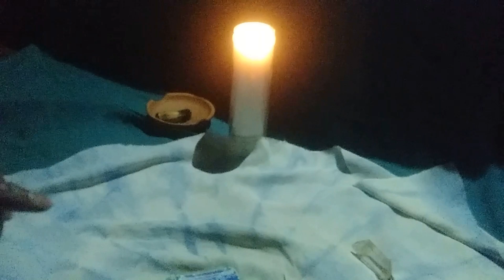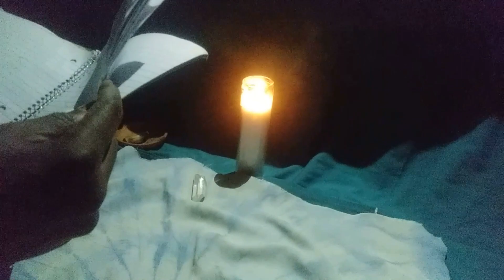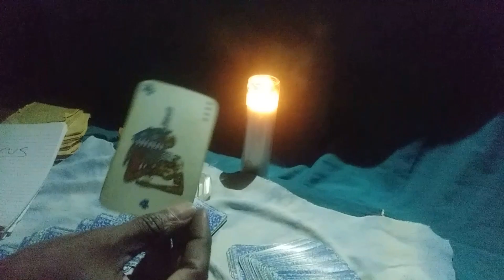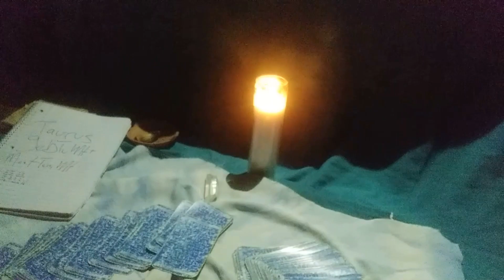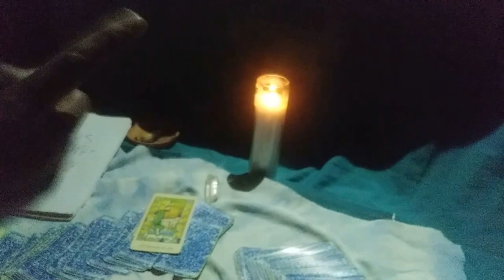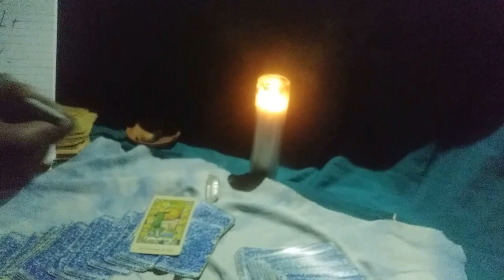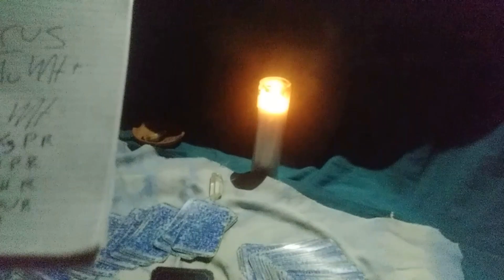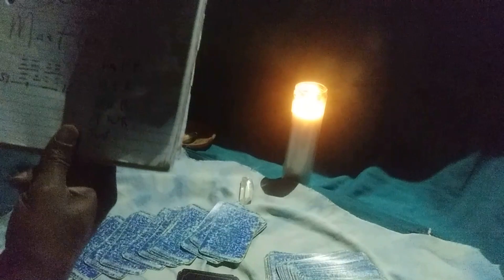May '23 Taurus - Blessings will be reversed for continued violation of the laws n rules.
Welcome to our monthly New Moon cycle, Overall collective Spiritual Focus reading for Taurus.

If you appreciate this content show ya love.